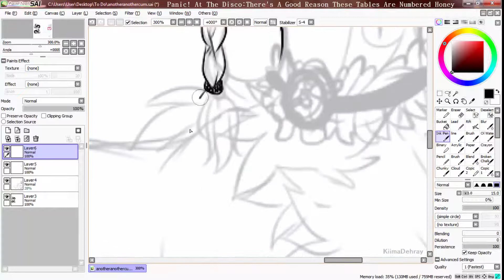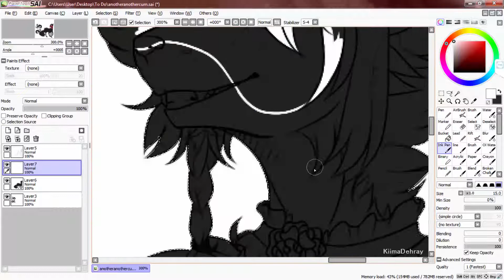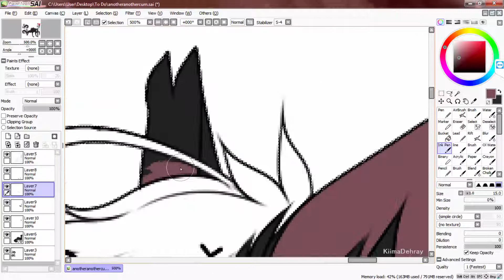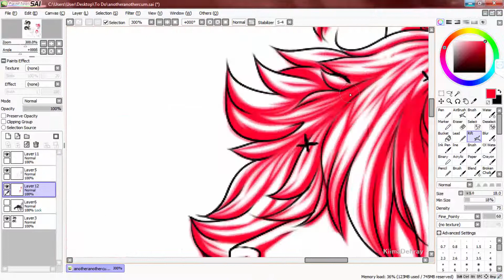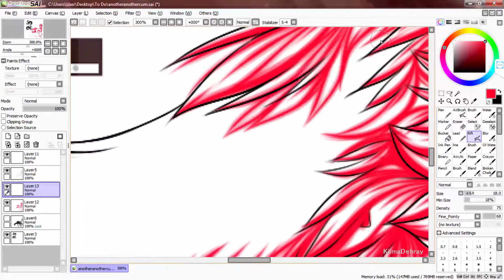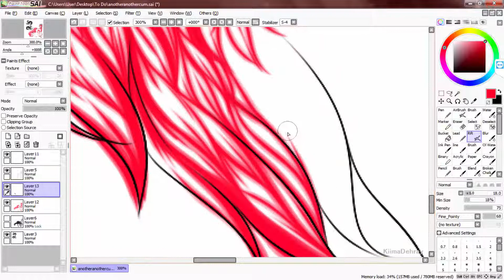Constantine - Speedpainting [Com]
There we go... I'm still alive and hey! It's a speedpainting... whoa
time taken: 3h 28min

If anyone is interested in com me, please check my da please ouo